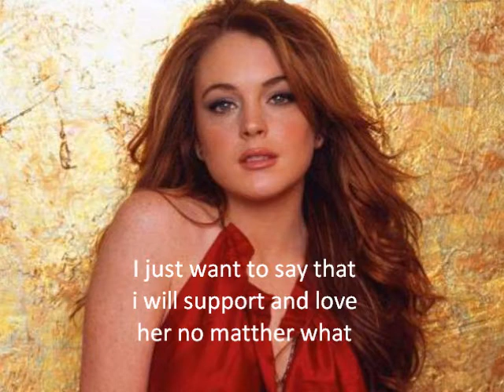Lindsay Lohan Tribute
I love Lindsay Lohan, so i made a video for her. I will love her and support her no matter what, FOREVER.